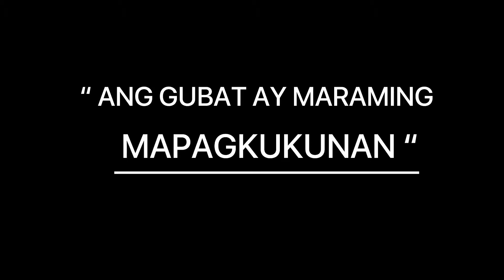👨‍🌾resources in tagalog - natural resources in tagalog 👨‍🌾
Visit tagalogprayersandworshipsongs.com if you want to find out more about resources in tagalog and natural resources in tagalog.

This search also shows the following phrases in tagalog that people are looking to translate  ( tertiary targeted keywords )

we made this youtube video for  those interested in the tagalog or filipino language, we hope that our translation of “resources in tagalog”  and “natural resources in tagalog” has been sufficient for your translation needs.